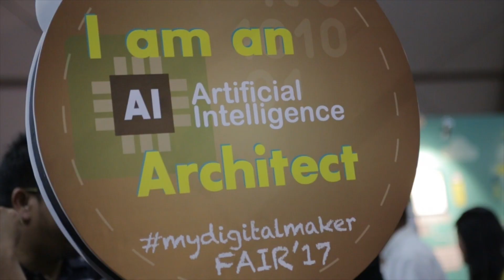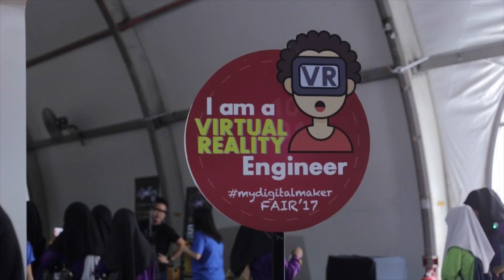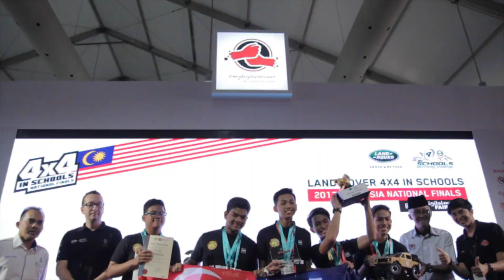mydigitalmaker Fair 2017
Its a wrap for mydigitalmaker Fair 2017 that was held in Kuala Lumpur Convention Centre on 16-17 Sept 2017. mydigitalmaker initiatives do not end here. Come and explore many areas and initiatives related to digital technology at our digital maker hubs nationwide or join our partners' workshops and classes. Whether you are a student, teacher or parent, there's something for everyone.